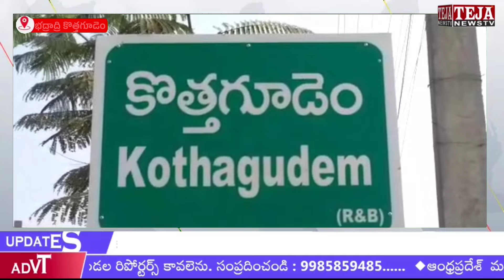కొత్తగూడెం: హనుమాన్ దేవాలయాన్ని శుభ్రపరిచే కార్యక్రమాన్ని నిర్వహించిన బిజెపి నాయకులు | Teja News TV